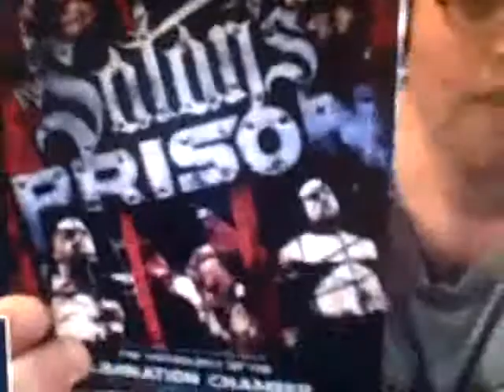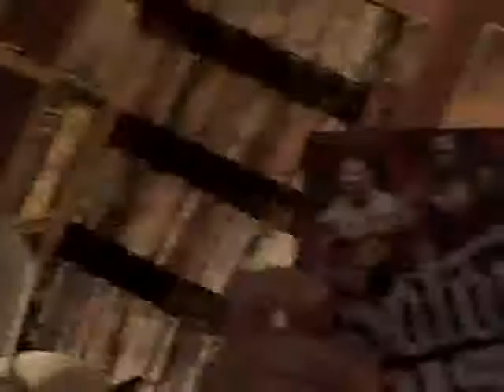BREAKING THE ICE W/ WETMOVIE1! P.2 (DAY 56 OF DAILY SUMMER VLOGS) 2/3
HEARS MY INTERVIEW W/ WETMOVE1 A.K.A. BRENDAN MITCHELL A KIND OF GOOFY FUN LOVING VID WE CAME UP WITH. MY DVD REVIEW WILL BE UP TOMMOROW! GIVE BRENDAN A SUB IF YA HAVENT YET.